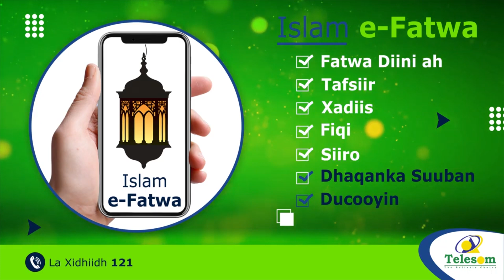Agaasimaha Guud Ee Wasaarada GaadiidkaIyoJidadka Ayaa Kulan La Qaatay Shirkada Gaadiidlayda Tawfiiq